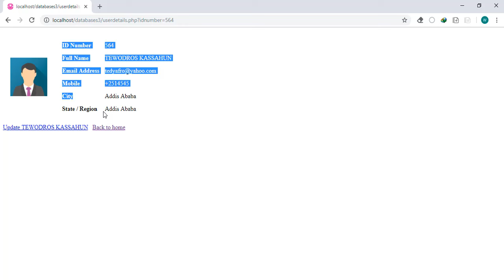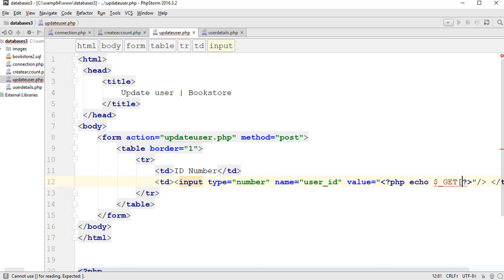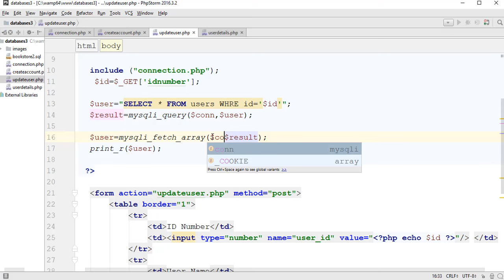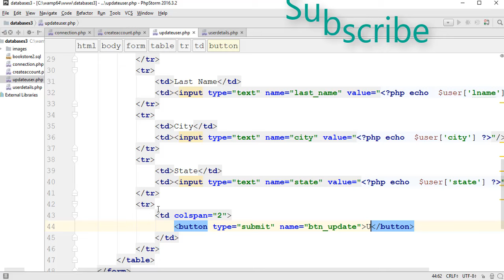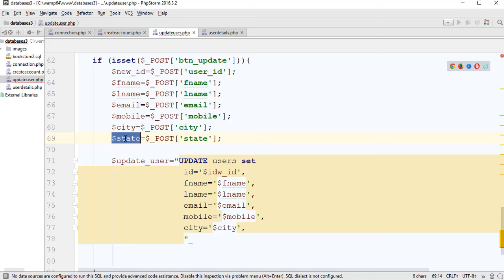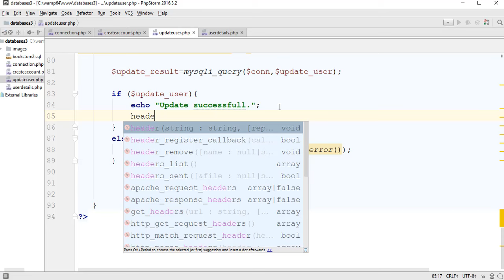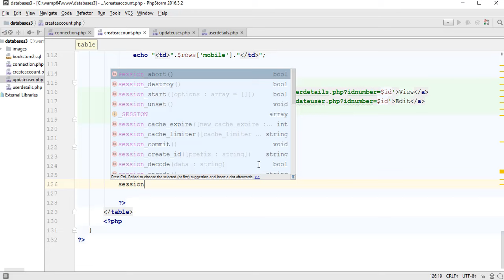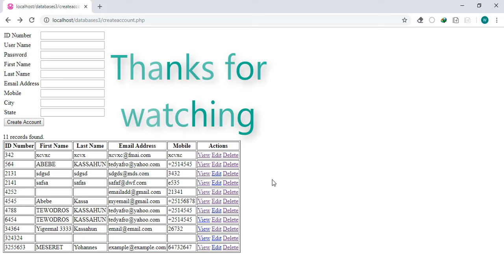Episode 37 PHP MySQL update record (Amharic)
PHP MySQL web development. Working with databases.